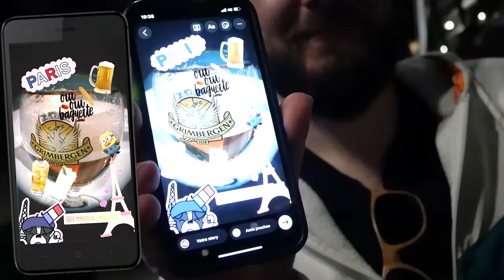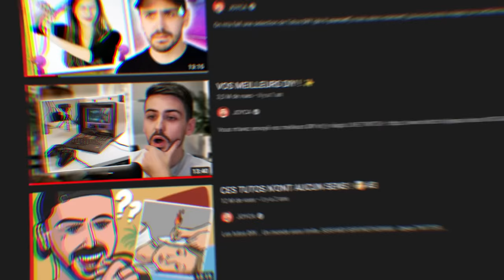J'AI TOUT CHANGÉ ! (Ma tête, ma voiture, les vlogs)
1 vlog par mois, mais mieux (c'est la nouvelle recette, le nouveau gout).

Nouvelle voiture, nouvelle coupe, tomorrowland, une table epoxy, plein de trucs

Montage : Tom